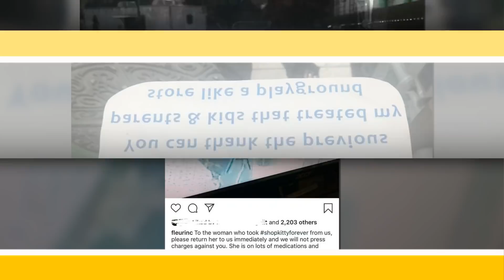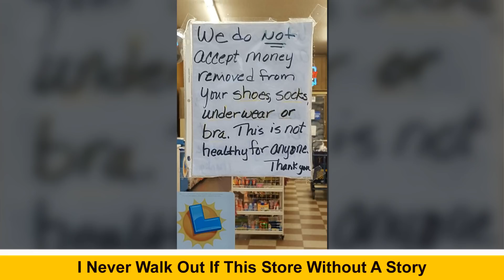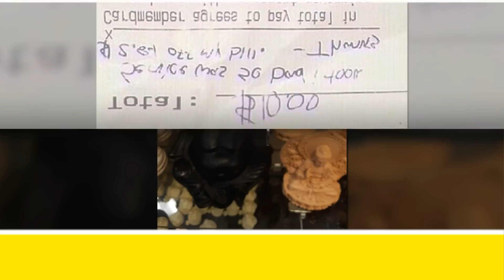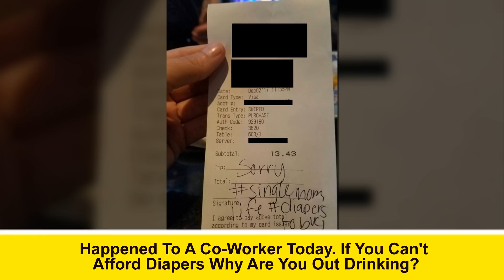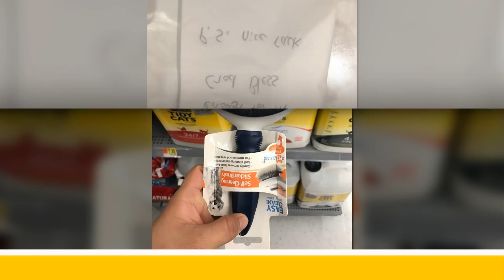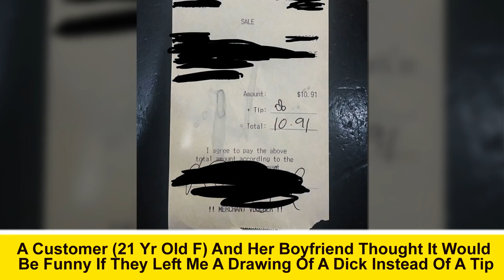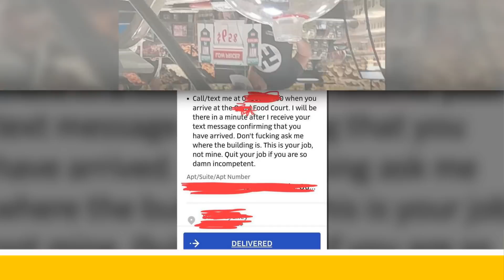Times Customers Acted Like Total Jerks And Got Shamed